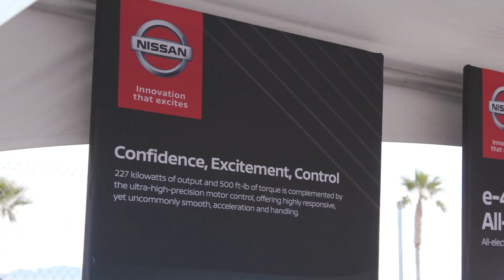Nissan e-4ORCE Technology - Test Drive | NewsAuto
Nissan’s e-4ORCE: giving drivers of all levels comfort and control.
New EV all-wheel control technology enhances steering, braking and cornering performance, elevates daily driving confidence.
Within the new world of mass-market electric vehicles, a frontier that Nissan pioneered with the Nissan LEAF a decade ago, there has been a growing trend to focus on pure performance. The combination of an electric motor and battery pack provides levels of acceleration and torque once reserved for supercars or bullet trains. While the exhilaration is undeniable, Nissan is taking a balanced, customer-centric approach - beyond mere speed - with its latest electric powertrain technology.
It's called e-4ORCE, a revolutionary new all-wheel control technology, assisting – and empowering - drivers of all skill levels by providing instant torque to all four wheels and delivering balanced, predictable power in any situation.
The "e" in e-4ORCE stands for Nissan's 100% electric motor drive system. "4ORCE" (pronounced force) refers to the vehicle's physical power and energy, with "4" representing all-wheel control.
Currently in final development stages, Nissan's e-4ORCE all-wheel control technology strikes a balance between powerful performance and unprecedented control – delivering excitement at the push of the accelerator while still ensuring comfort for everyone in the car. Managing power output and braking performance for maximum smoothness and stability, e-4ORCE enhances the driver's confidence by faithfully tracing the intended driving line on a variety of surfaces, without the driver having to change driving style or input.